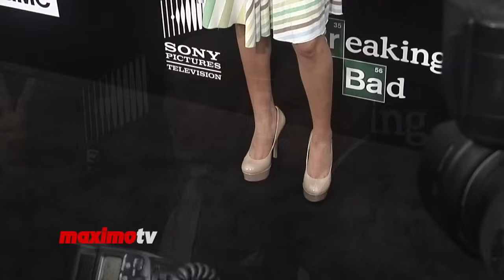"Breaking Bad" Season Finale Premiere Bryan Cranston, Aaron Paul, Anna Gunn ARRIVALS